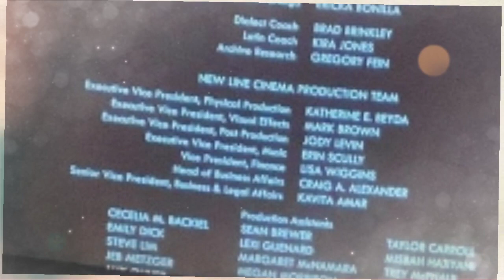Lama Menghilang, Evi Masamba Kini Banting Setir Jualan Bakso, Ini Nasib Kariernya di Dunia Hiburan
Inilah kabar terbaru dari pedangdut Evi Masamba.

Lama tak muncul di layar kaca, Evi Masamba rupanya telah merambah ke dunia bisnis.

Ia melebarkan sayapnya sebagai seorang pengusaha.

Artikel ini telah tayang di TribunNewsmaker. com